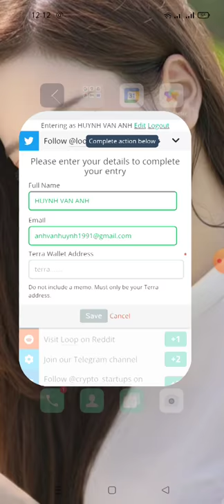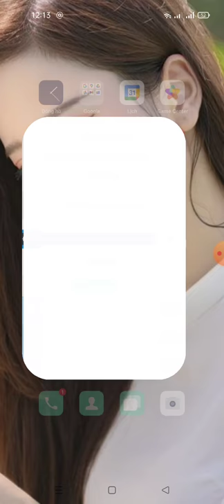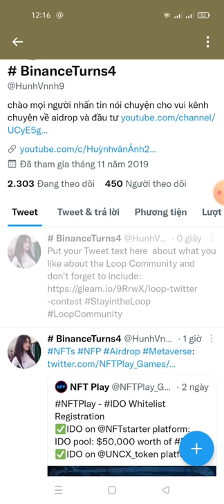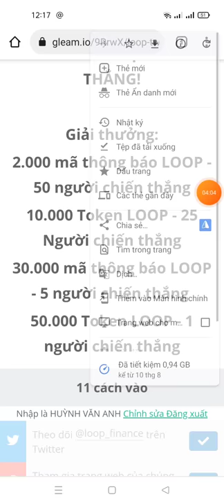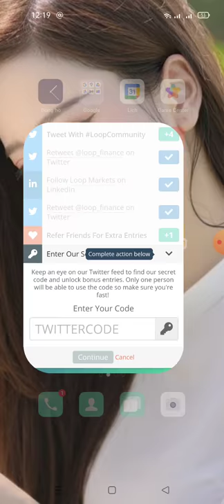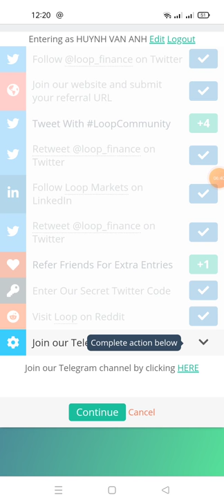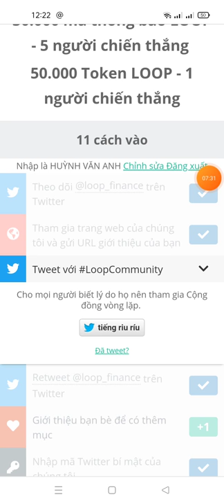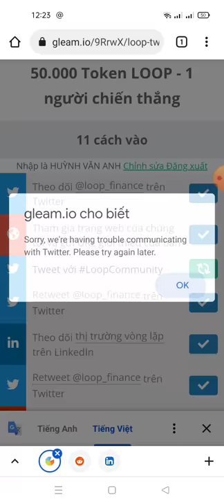hướng dẫn ăn chia 500.000 LOOP -Loop Airdrop(hệ sinh thái TERRA)For random 80 user